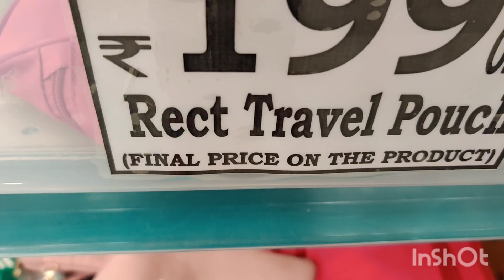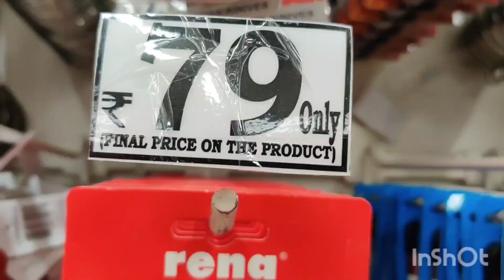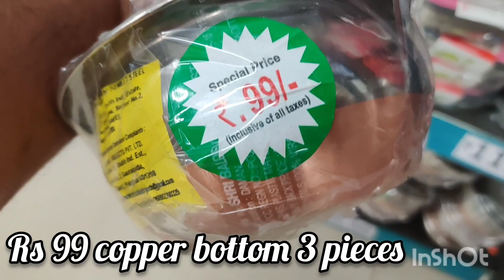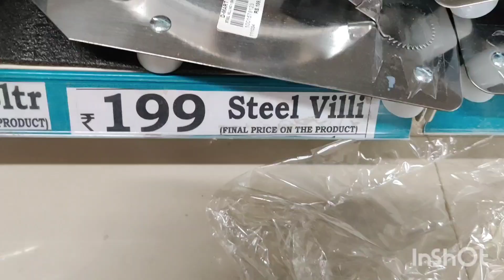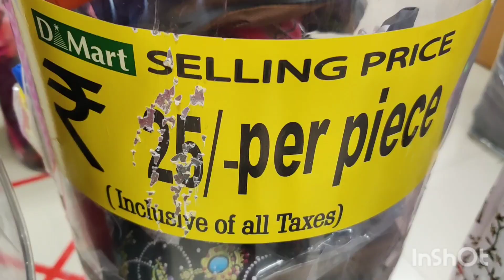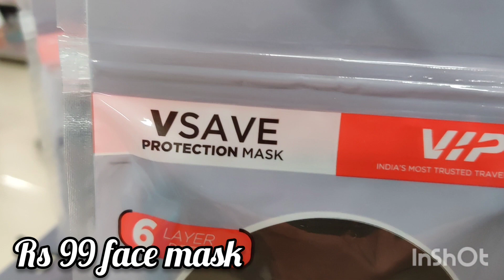DMart Latest Tour // Hand Bags//Useful and Unique Products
DMart,Palma Heights,Hennur main Road Bangalore...

Musician: @iksonofficial